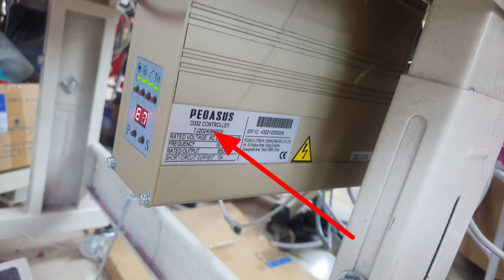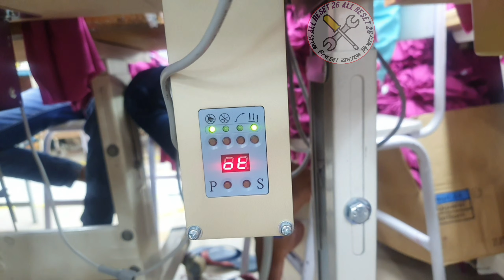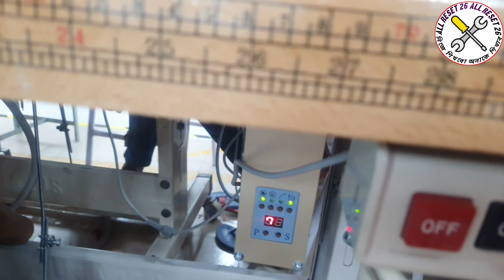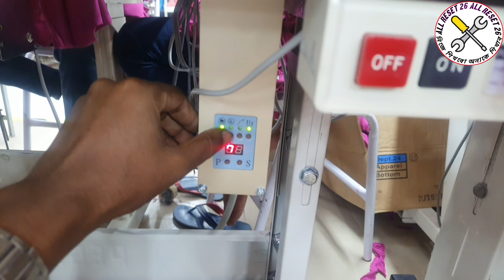pagasus w600pc arror 7 remove কিবাবেpagasus মেসিনে এরো 7সমাধানকরবো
I am MD. Mamun fakir maintenance engineer

this channel the free all sewing machine servicing work and training centre the all sewing machine setting and all machine program setting and error code problem solution
the first time online free all sewing machine servicing work

আমার ইউটিউব চ্যানেলে স্বাগতম দয়া করে এখনই সাবস্ক্রাইব করুন আমার ইউটিউব চ্যানেল আমি মোঃ মামুন ফকির রক্ষণাবেক্ষণ প্রকৌশলী এই চ্যানেলটিতে বিনামূল্যে সমস্ত সেলাই মেশিন সার্ভিসিং কাজ এবং প্রশিক্ষণ দেওয়া হয় কেন্দ্রের সমস্ত সেলাই মেশিন সেটিং এবং সমস্ত মেশিন প্রোগ্রাম সেটিং এবং ত্রুটি কোড সমস্যার সমাধান করা হয়  প্রথমবারের মতো অনলাইনে বিনামূল্যে সব সেলাই মেশিন সার্ভিসিং এর কাজ প্রশিক্ষণ দেওয়া হয়  আমার YouTube চ্যানেলটি সাবস্ক্রাইব করুন নতুন নতুন ভিডিও পেতে আমাদের চ্যানেলটি সাবস্ক্রাইব করে বেল আইকনটি বাজান এবং সাথে থাকুন ধন্যবাদ

বন্ধুরা যারা নতুন মেকানিক এর কাজ শিখার ইচ্ছে পোষণ করছেন
তাদের জন্য  নিচে এই লিংকে  সব গুলো পর্ব দেওয়া আছে 👇

বন্ধুরা এই লিংকে সকর প্রকার সুইং মেসিন কিবাবে এগজাস্ট বা সেটিং করবেন সব গুলো ভিডিও দেওয়া আছে 👇

প্রয়োজনে যোগাযোগ করুন এই নাম্বারে . . 👇
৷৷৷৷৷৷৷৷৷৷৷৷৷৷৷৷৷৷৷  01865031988